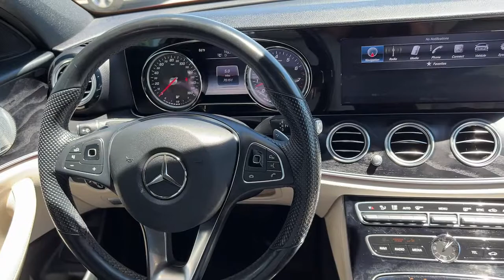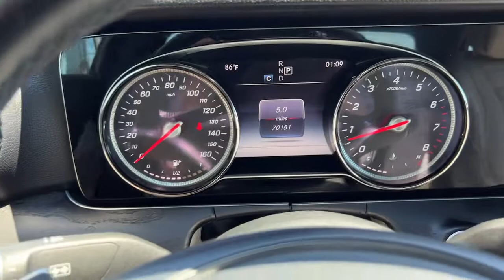2017 Mercedes-Benz E-Class E 300 For Sale Billings, Bozeman, Missoula, Helena, Great Falls, Montana